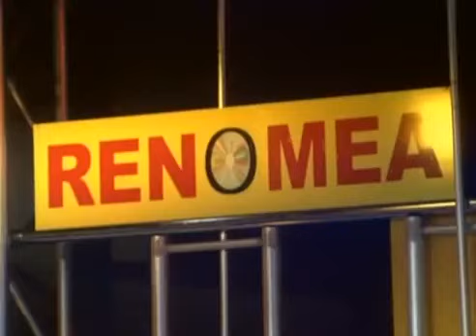Suzana Delic Suza - Dajte trube - Svijet Renomea - (Renome 30.05.2004.)